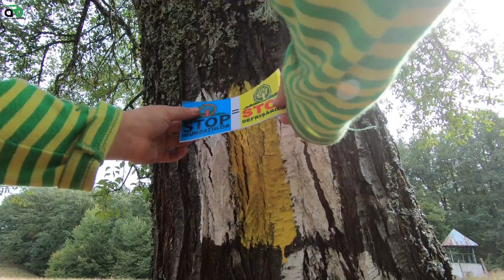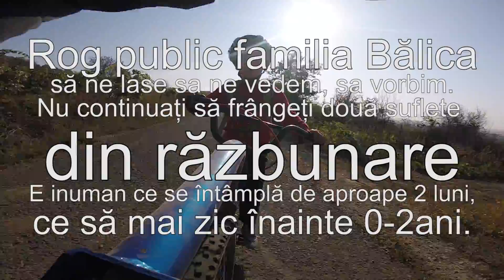Aventuri pe bicicleta : Piticotul biciclist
O tura in natura cu cei mici, de mici, ii poate face mai constienti de importanta protejarii mediului inconjurator. Totul se face prin joaca si voie buna. In acest clip va sunt prezentate scene inregistrate cu Alex de la varsta de 2ani, 3ani si 4ani. El merge singur foarte bine pe bicicleta, dar pe deal(munte) unde sunt tot felul de obstacole naturale o sa-l las singur cand o sa poata merge cu bicicleta cu roti de 20inch. Iesiti la plimbare cu cei mici, e atat de frumos. Alex, tata te pupa si te iubeste mult, mult de tot. Noi inca nu am fost lasati sa ne cunoastem si sa ne apropiem bine. Partea materiala omoara multe suflete in ziua de astazi. Deocamdata nu zic mai multe, dar urmeaza sa refac si site-ul "Aventuri pe bicicleta". Acolo voi incerca sa educ in felul in care ma pricep tanara generatie. "Vechea" generatie e deosebit de haina, razbunatoare si parsiva, cam fara scapare pentru ei.

Care puteti va rog mult sa aveti grija de copilul meu, mie mi-a fost interzis si sa vorbesc cu el. Alegeti-va cu capul partenera. Sa fie partenera, nu lipitoare. Nu actionati la nervi oricat de tare sunteti provocati.

Cadrele sunt filmate in Muntii Zaradului (Zona Ghioroc, Siria, Debelagora, Nadas) si pe Muntele Gaina. Spor la pedalat cu cei mici.

Pentru cine vrea sa-l vada la calitatea la care a fost inregistrat e disponibil aici